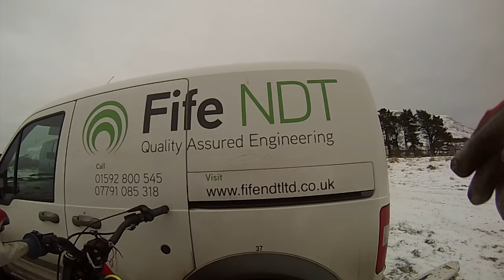Snow Trial Vid 5 Go Pro Scotland Well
Snow Trial Vid 3 Go Pro Scotland Well
East Nuek Wobblers
Starring Tam,Deano,Daz,Davie,Paul And Stevie